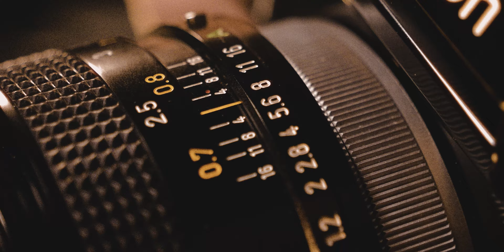Canon F-1 spec commercial - feel the photo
made a little modern commercial for the canon F-1, did some film simulation  to the footage